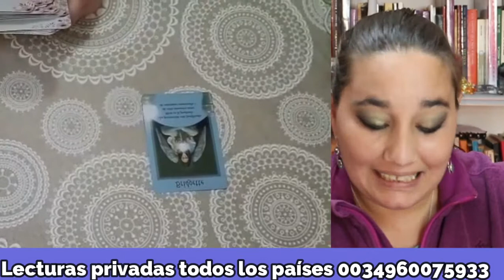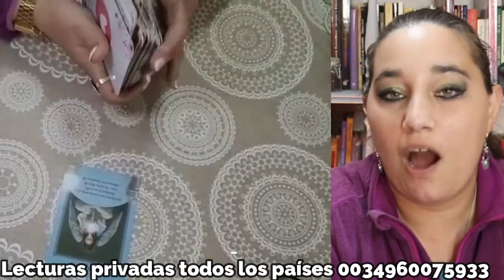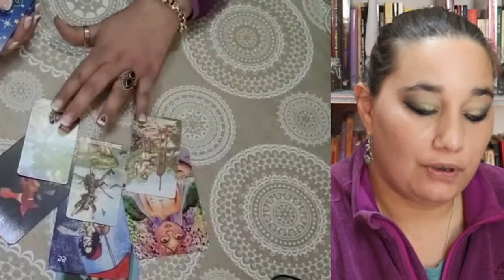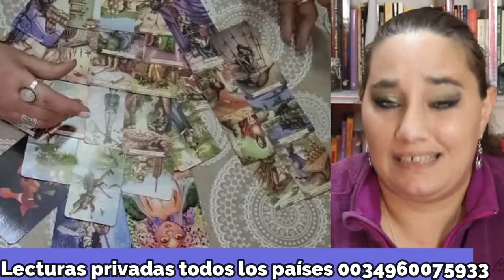CAPRICIORNIO el🔥🔥 CAMBIO QUE ESPERAS... AL FIN LLEGA!!🔥🔥 Pronto acaban tus preocupaciones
Bienvenido Capricornio, se avecinan cambios drásticos en tu vida, te resuelvo lo que te viene en esta lectura de tarot .

Namasté !!